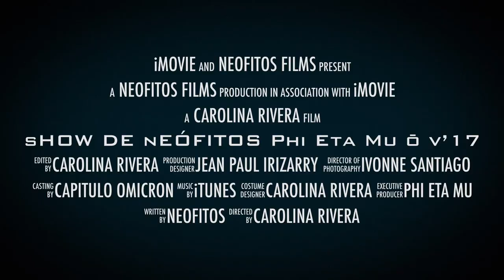Show de Neófitos Phi Eta Mu Ō V’17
Promo Trailer for Pledge Show of the Fraternity Phi Eta Mu Omicron Chapter of San German.